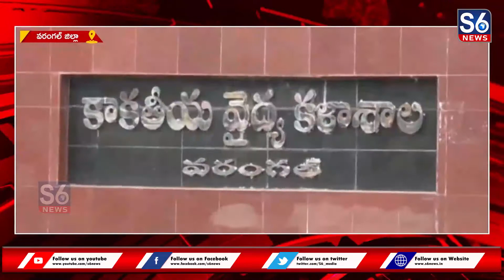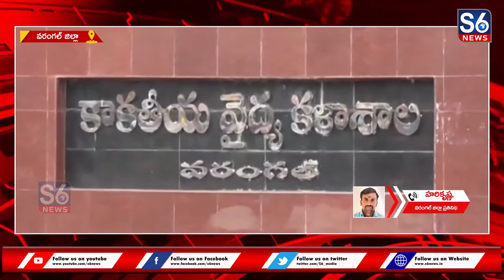ర్యాగింగ్‌ కలకలం||వరంగల్ నగరంలోని కాకతీయ మెడికల్‌ కాలేజీ|Kakatiya Medical College, Warangal@S6News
వరంగల్ నగరంలోని కాకతీయ మెడికల్‌ కాలేజీలో మరోసారి ర్యాగింగ్‌ కలకలం రేగింది. సీనియర్‌ విద్యార్థులు మద్యం మత్తులో ఫ్రెషర్స్‌ డే పేరుతో జూనియర్లను ర్యాగింగ్‌ చేస్తున్నారంటూ ఓ విద్యార్థి.. ప్రధానమంత్రి నరేంద్ర మోదీ, కేంద్ర హోంమంత్రి అమిత్‌షా, మంత్రి కేటీఆర్‌, డీజీపీ, రాష్ట్ర వైద్యశాఖ డైరెక్టర్‌ను ట్యాగ్‌ చేస్తూ ట్విటర్‌లో ఫిర్యాదు చేయడం సంచలనంగా మారింది. 2017 బ్యాచ్‌కు చెందిన సుమారు 50 మంది సీనియర్లు మద్యం తాగి తమను వేధిస్తున్నారని విద్యార్థి ట్వీట్‌లో పేర్కొన్నారు.

S6 Media House is a 24 hour Telugu News Broadcasting Network, owned by ACHALA MEDIA TELEVISION Pvt Ltd. S6 Media Network is dedicated to report news across Telangana through Live Updates which include Entertainment, Breaking News, Sport News & Current Affairs.